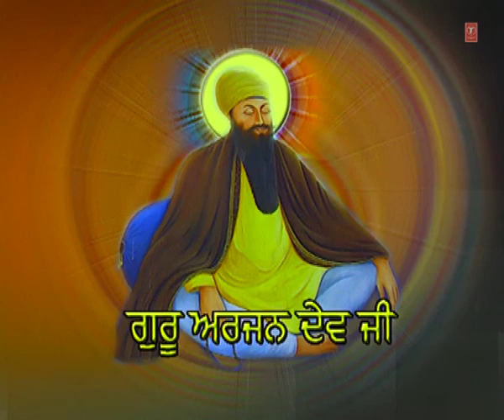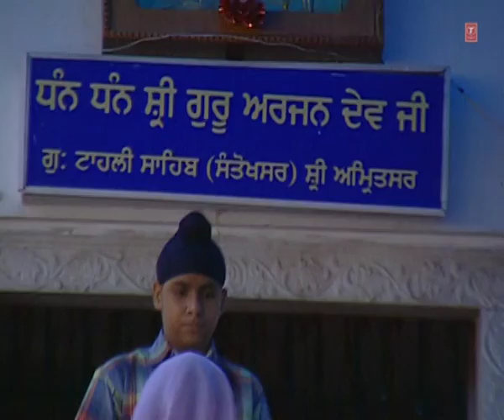Bhai Gurmail Singh Ji | Amrit Rasna Peeyo Piari (Shabad) | Nanak Chuliyan Suchiyan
Track: Amrit Rasna Peeyo Piari
Album: Nanak Chuliyan Suchiyan
Singer: Bhai Gurmail Singh Ji
Music Director: Bhai Gurmail Singh Ji
Lyrics: Traditional